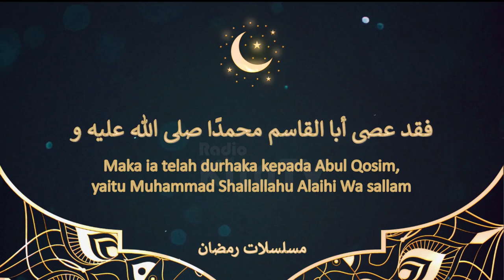youtube video #-CpfEoOLrY4